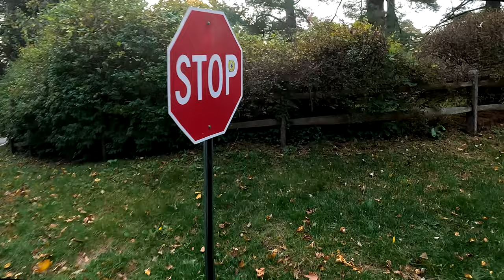Brookville, NY | Short Training | 4K NY POV Virtual Run [14]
- Running Gear
Hakii Action Wireless Buds (cause music is my life).
iPhone 12 / Spotify

0:00 - Intro
0:20 - Leaving the Y
1:37 - North on Dosoris Avenue
7:07 - Dosoris Island
10:31 - Long Island Sound
10:46 - East Island
17:29 - Prybil Beach
19:30 - The Pier
24:03 - Eastland Drive
27:55 - Matinecock Point & Westland Drive
35:48 - Southland Drive Bridge (Between East & Dosoris islands)
36:46 - Up That Hill!
39:41 - South on Dosoris
44:54 - Finishing up at the Y
The Nerdy Stuff:

NOTE: Please consult a doctor before running on a treadmill to POV videos especially if you are prone to suffer from dizzy spells, vertigo, etal. 😊❤